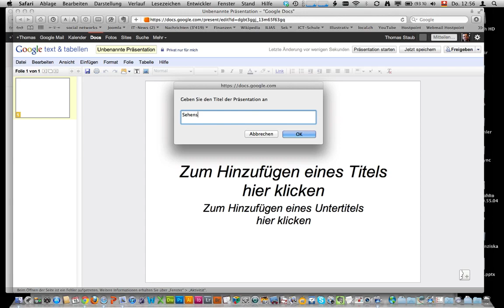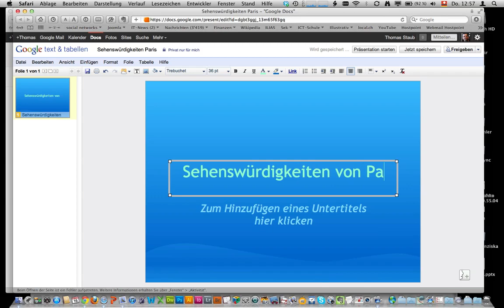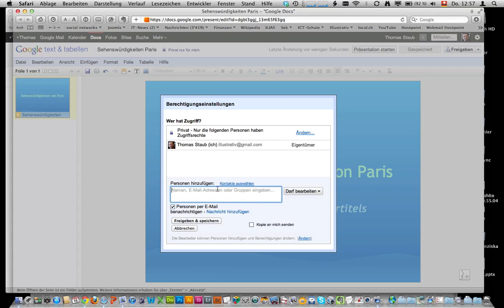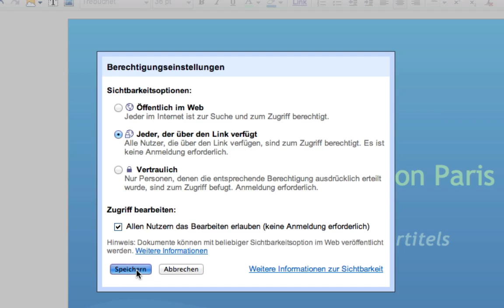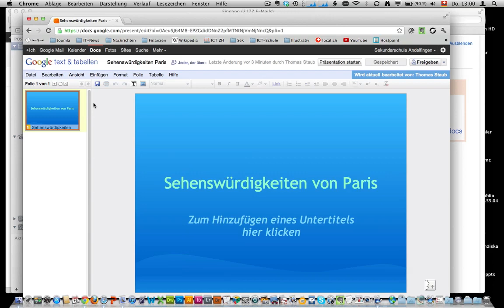GoogleDocs freigeben.mov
GoogleDocs-Datei für andere Benutzer freigeben